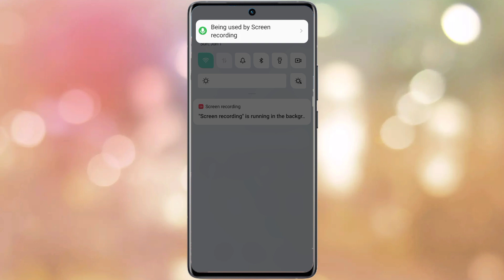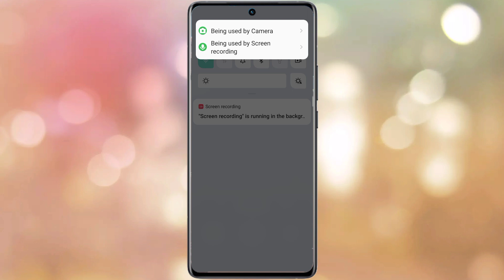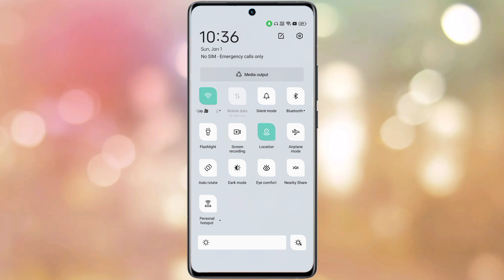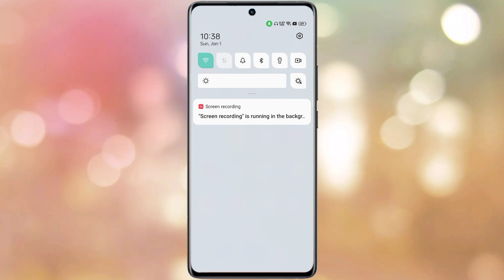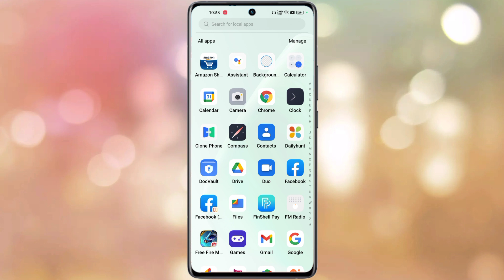oppo reno 8 5g green dot problem | oppo reno 8 5g green dot band kaise kare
Green Dot In Oppo Reno 8 5G
How To Disable Green Dot Oppo Reno 8 5G Device
Oppo Reno 8 5G Green Dot Problem
Oppo Reno 8 5G Green Dot Kya Hota Hai
What Is Green Dot On Oppo Reno 8 5G
How To Turn Off Green Dot In Oppo Reno 8 5G Phones